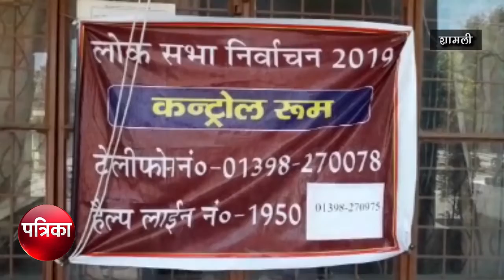नामांकन प्रक्रिया की तैयारी पूरी, कल से शुरू - Patrika Noida